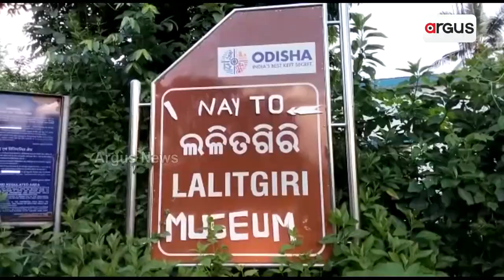Cuttack: Girls Level Playground At Their Own, Practicing To Get Selected Under-15